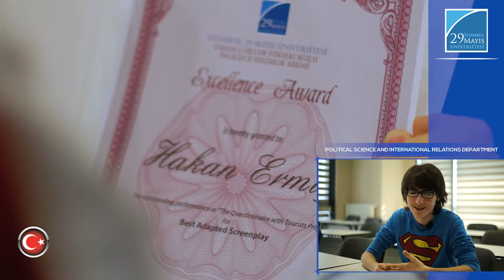Political Science and International Relations Department